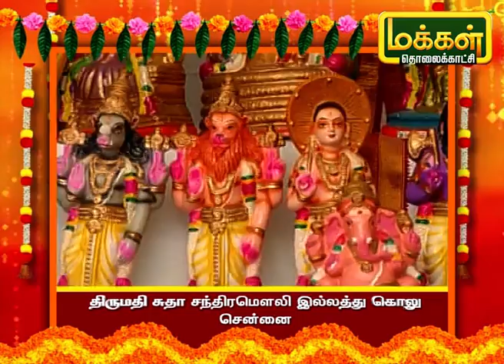இது எங்க வீட்டு கொலு - சுதா சந்திரமௌலி, சென்னை